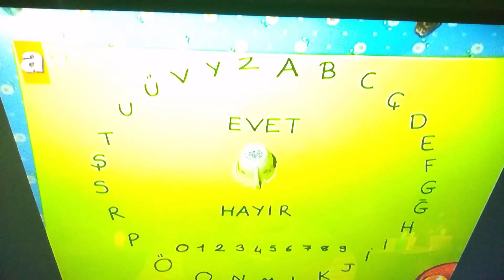Selena kıvılcım arkadaşları kızları korkutuyor